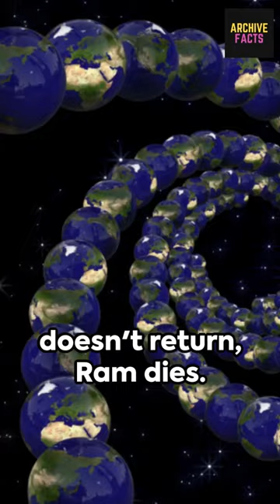The Endless Cycle: Tale of Lord Ram's Ring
Lord Ram Dies 12 Times in Different Universes